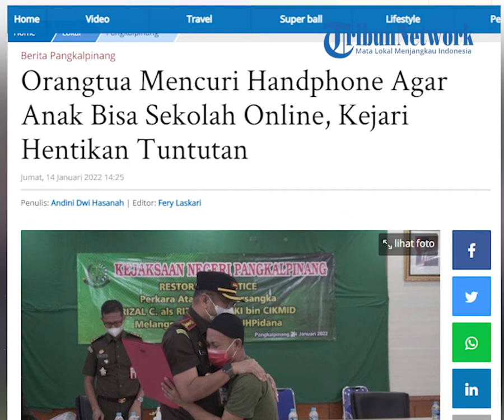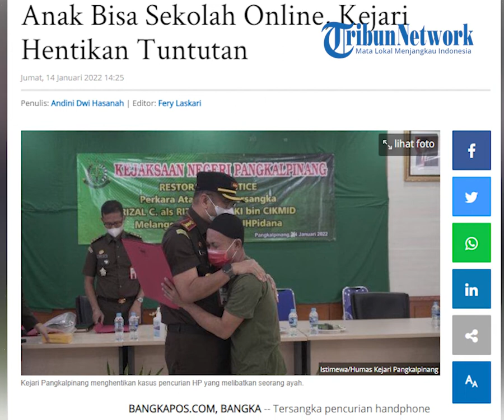Orangtua Mencuri Handphone Agar Anak Bisa Sekolah Online, Kejari Hentikan Tuntutan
Tersangka pencurian handphone inisial RC menangis dan memeluk erat Kepala Kejaksaan Negeri Pangkalpinang, Jefferdian usai tuntutannya dihentikan. Ia makin menangis lantaran anaknya diberi satu buah handhphone langsung oleh Kepala Kejari Pangkalpinang, Jefferdian.

(paw)